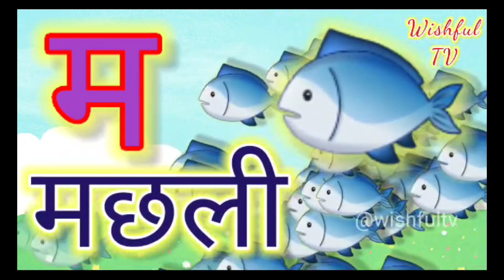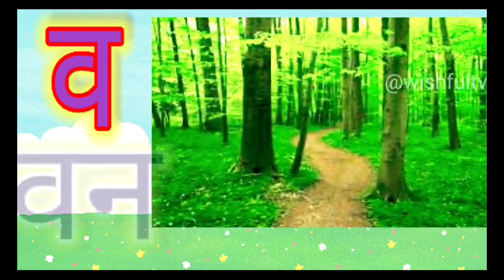अ से अनार आ से आम, हिंदी वर्णमाला, अआइईउऊ, क से कबूतर,a se anar, aa se aam हिंदीस्वरब्यंजन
आओ सीखे हिंदी स्वरमाला :- अ से अ : तक | Hindi Alphabets Vowels Knowledge

In this comprehensive and beginner-friendly tutorial, we will equip you with the fundamental knowledge of Hindi Varnmala, also known as the Hindi alphabet. Whether you are a beginner or seeking to refresh your understanding, this video is perfect for all language enthusiasts.

Our step-by-step approach assists beginners in developing a strong foundation for further Hindi learning. With engaging visuals, clear explanations, and helpful examples, we make learning Hindi Varnmala an enjoyable experience. Beyond just the letters, you will also discover the fascinating cultural aspects associated with each Hindi character.

Hindi Varnmala
Nursery rhymes
हिंदी वर्णमालागीत
हिंदी स्वरब्यंजन
हिंदी बालगीत
बालगीत
ChunChun TV
hindi varnmala geet
hindi varnmala

chuchu tv
chunchun tv
alphabet song
alphabet
kids song
kids Hindi cartoon
kids educational video
kids Hindi varnmala
phonics song
nursery rhymes